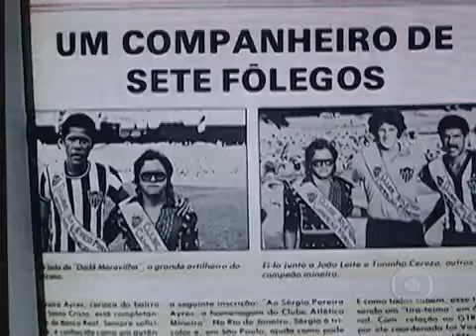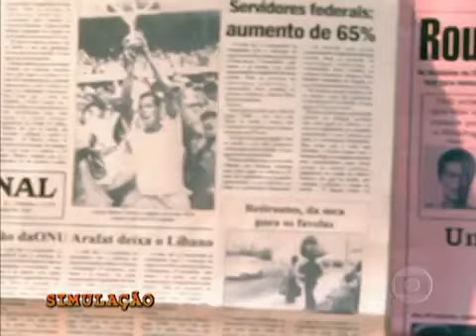LINHA DIRETA - O Roubo da Jules Rimet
Às vésperas do início da Copa do Mundo da Alemanha, em 1º de junho de 2006, o Justiça contou como a Taça Jules Rimet, símbolo da conquista brasileira do tricampeonato de futebol no Mundial do México, em 1970, foi roubada e derretida em 1983. Esse foi o único episódio do programa a apresentar um roteiro com doses generosas de humor. O roubo causou comoção nacional, mas tanto a CBF quanto os assaltantes e a polícia deram provas inequívocas de incompetência em situações que beiraram o tragicômico.

A começar pela inexplicável decisão da CBF de deixar a Taça Jules Rimet original – uma peça de 30 cm de altura, pesando quatro quilos, dos quais 1, 80 kg de ouro puro – exposta em uma vitrine à prova de balas na sede da entidade, enquanto uma réplica do troféu era guardada dentro de um cofre. Não demorou para que essa informação chegasse ao conhecimento de Sérgio Pereira Ayres, na época o representante do clube Atlético Mineiro. Ele traçou um plano do roubo e recrutou dois comparsas para executá-lo: Francisco José Rocha Rivera, o “Barbudo”, e José Luiz Vieira da Silva, o “Bigode”. Eles invadiram o prédio, renderam o vigia noturno, arrombaram a moldura e roubaram a Julio Rimet, além de outras três taças.